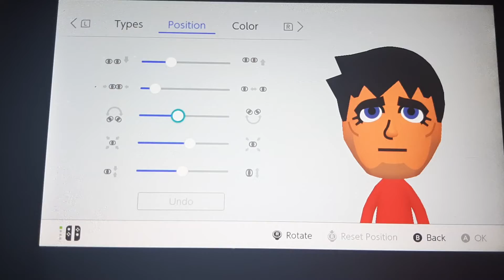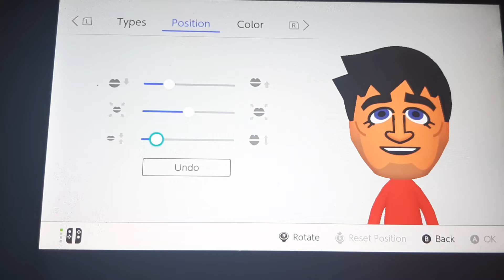Wii U/3DS Sung-Ho Mii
Sung-Ho is based on Alphonse. He is a beginner Mii in Wii Party U. Her country of origin is Italy.